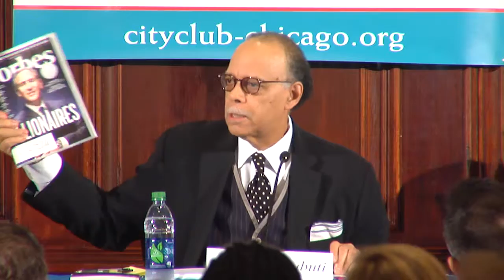Making a Difference for Chicago Youth in 2016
Moderated by Shari Runner
Featuring Haki Madhubuti, Juan Salgado, and Rufus Williams